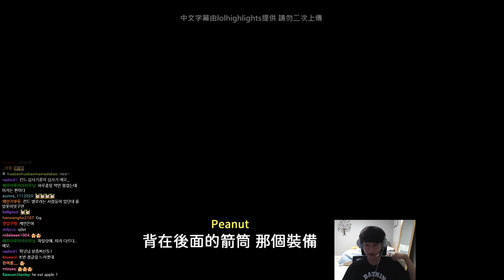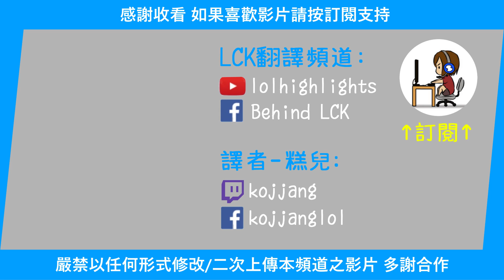Lag、爆ping也不怕! Peanut鏡爪一樣carry! (中文字幕)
Peanut 實況翻譯 (14 Nov 2020)